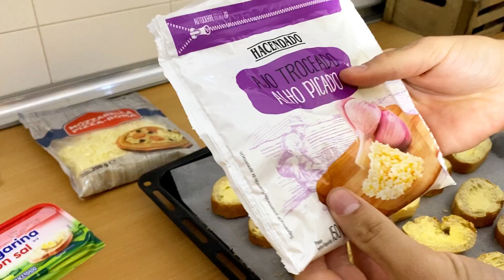APRENDE CON LILI ll PAN DE AJO